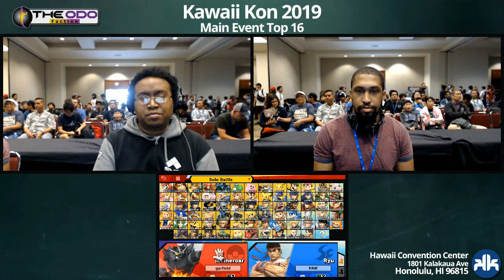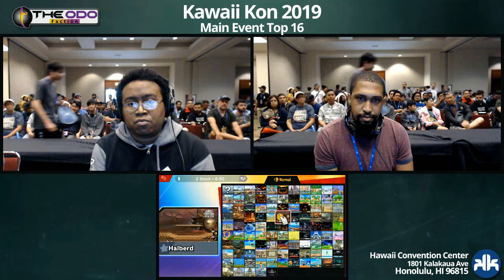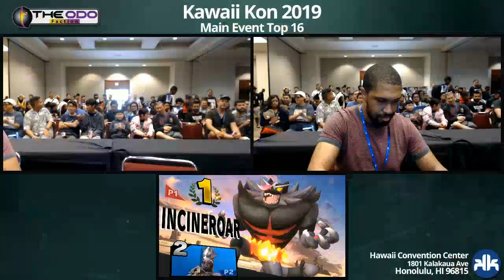KKON19 Main Event: SSBU - WQF - Magister vs Larry Lurr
Our LiveStream